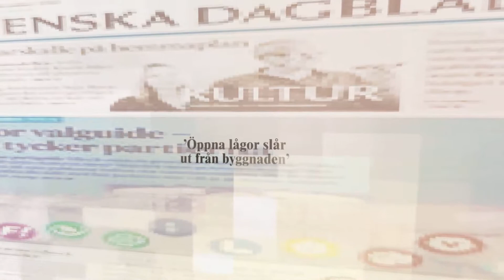"Straffen som väntar partiledarna om de kraschar" och andra nyheter